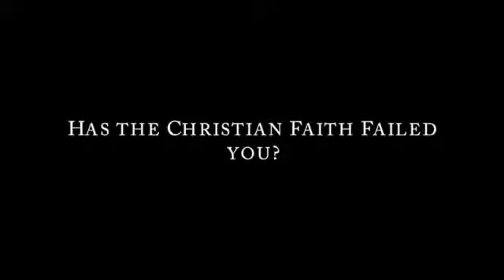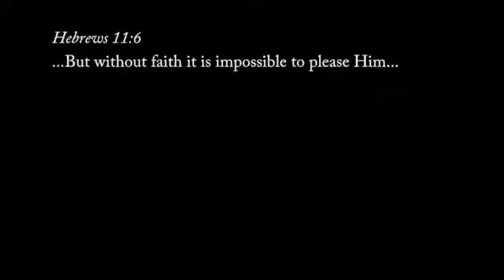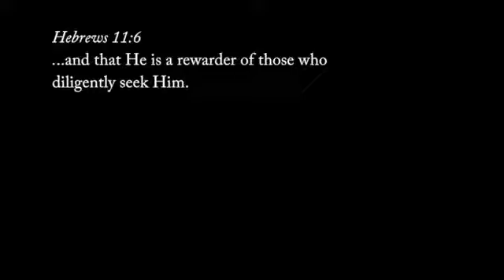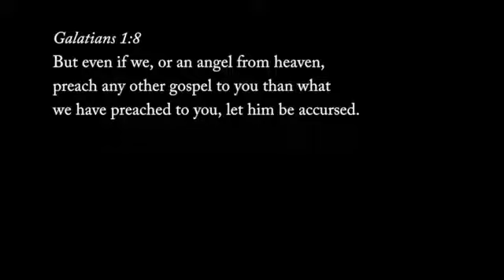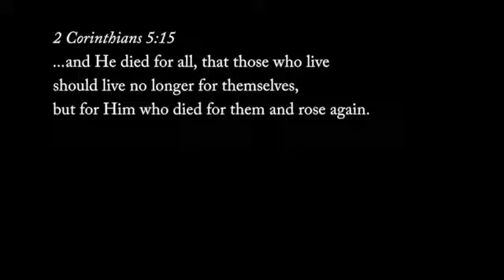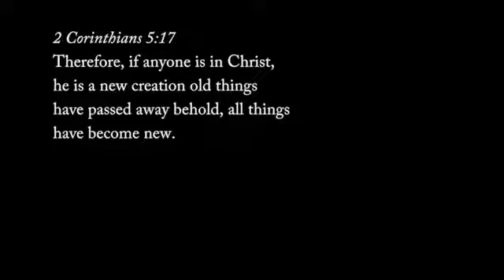Has the Christian faith failed you_RZIM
In today's study we have our guest speaker Michael Ramsden International director of Ravi Zacharias International Ministries, addressing the subject " Has the Christian faith failed you? "